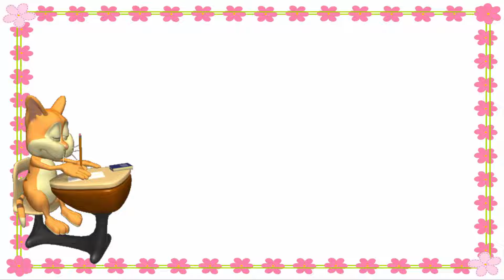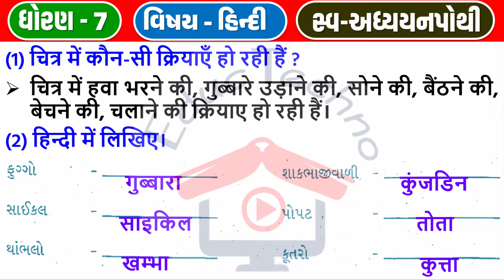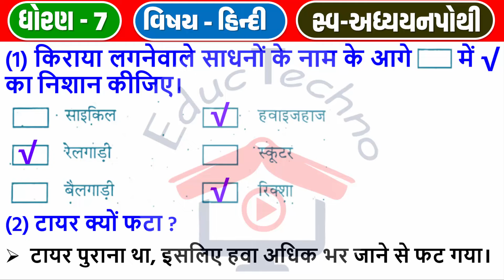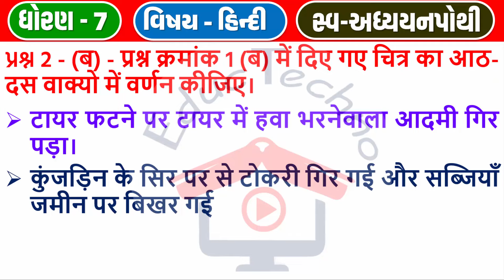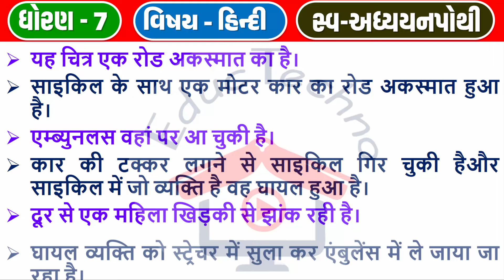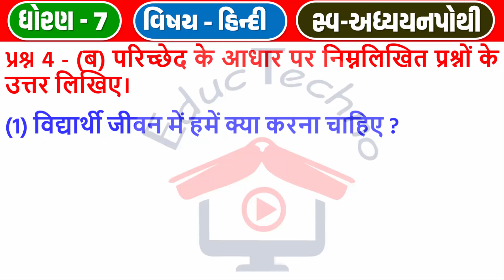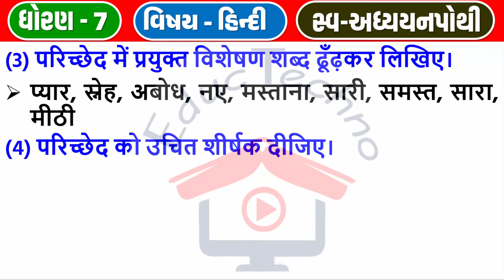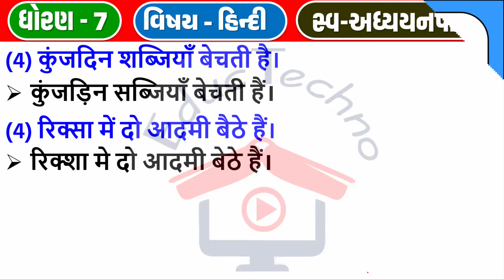dhoran 7 hindi chapter 1 swadhyay pothi | dhoran 7 hindi swadhyay pothi path 1 | std 7 hindi ch 1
dhoran 7 hindi chapter 1 swadhyay pothi | dhoran 7 hindi swadhyay pothi path 1 | std 7 hindi ch 1 swadhyay pothi | CH 01 चित्र के संग संग

std 7 hindi swadhyay pothi ch 1 Chitra ke sang sang
ધોરણ 7 હિન્દી પાઠ 1 સ્વાધ્યાય પોથી
std 7 hindi swadhyay pothi ch 1 sem 1
std 7 hindi ch 1 swadhyay pothi sem 1
હિન્દી સ્વાધ્યાયપોથી ધોરણ 7 પાઠ 1
ધોરણ 7 હિન્દી સ્વાધ્યાયપોથી પાઠ 1
ધોરણ 7 હિન્દી પાઠ 1 સ્વાધ્યાયપોથી
સ્વ અધ્યયન પોથી ધોરણ 7 હિન્દી પાઠ 1
સ્વાધ્યાયપોથી ધોરણ 7 હિન્દી પાઠ 1
સ્વાધ્યાયપોથી હિન્દી ધોરણ 7
હિન્દી ધોરણ 7 સ્વાધ્યાયપોથી
standard 7 hindi chapter 1 swadhyay pothi
hindi std 7 sem 1 ch 1 swadhyay pothi
dhoran 7 hindi swadhyay pothi part 1 sem 1
dhoran 7 hindi swadhyay pothi path 1 sem 1
std 7 hindi swadhyay pothi path 1
std 7 hindi path 1 swadhyay pothi
dhoran 7 swadhyay pothi
ધોરણ 7 હિન્દી પાઠ 1 સ્વાધ્યાયપોથી ભાગ 1
dhoran 7 hindi sanjay patel
dhoran 7 hindi swadhyay pothi paath 1
educ techno dhoran 6 hindi
std 7 hindi swa adhyayan pothi ch 1
ધોરણ 7 હિન્દી સ્વ અધ્યયન પોથી પાઠ 1
hindi dhoran 7 swadhyay pothi part 1
hindi swadhyay pothi dhoran 7 part 1
std 7 swadhyay pothi hindi
std 7 Hindi swadhya pothi
std 7 ch 1 hindi
std 7 hindi chapter 1 swa adhyayan pothi
hindi std 7 swa adhyayan pothi
swa adhyayan pothi dhoran 7 hindi path 1
ધોરણ 7 સ્વ અધ્યયન પોથી હિન્દી પાઠ 1
std 7 sva adhyayanpothi hindi ch 1
swa adhyayan pothi std 7 hindi chapter 1
dhoran 7 swadhyay pothi hindi chapter 1
dhoran 7 hindi paath 1
dhoran 7 hindi swadhyay pothi solution part 1
dhoran 7 vishay hindi swadhyay part 1
dhoran 7 vishay hindi swadhyay pothi part 1
hindi swadhyay pothi std 7
std 7 hindi chapter 1 swadhyay pothi solution
std 7 swadhyay pothi hindi ch 1
std 7 vignan ch 1 swadhyay pothi
swa adhyayan pothi dhoran 7 hindi ch 1
swadhyay pothi hindi dhoran 7
hindi dhoran 7 swadhyay pothi
hindi swadhyay pothi dhoran 7
dhoran 7 hindi sva adhyayanpothi
std 7 hindi ch 1 sva adhyayanpothi
dhoran 7 hindi sva adhyayanpothi part 1
ધોરણ 7 હિન્દી સ્વાધ્યાય પોથી પાઠ 1
ધોરણ 7 સ્વાધ્યાયપોથી હિન્દી
dhoran 7 hindi swadhyay pothi sanjay patel